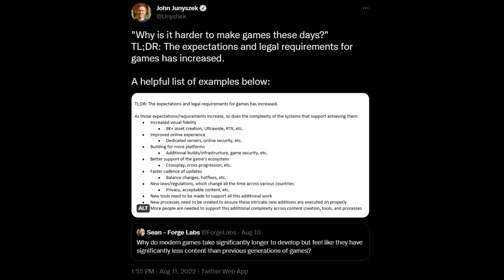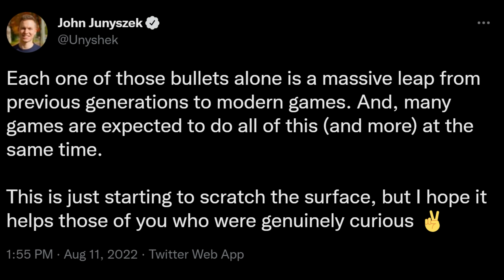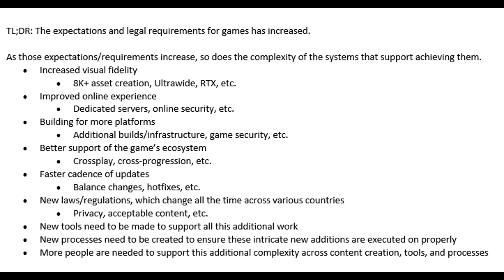Has Game Development Gotten Harder? Or Is 343 Just Incompetent?